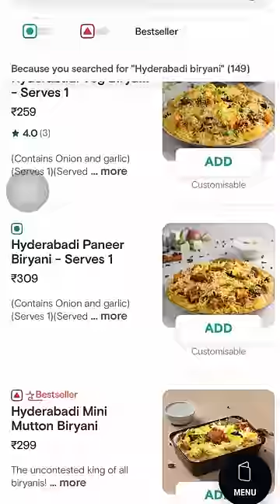Dhoni Vs Gambhir🥘food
This is a comparison video between the favourite food items of India’s popular cricketers, Ms Dhoni and Gautam Gambhir. Both these players are big time foodies and their favourite food items happen match with mine. Both the dishes were extremely tasty and flavourful. I had a great time trying these food items. Hope you guys enjoy the video !